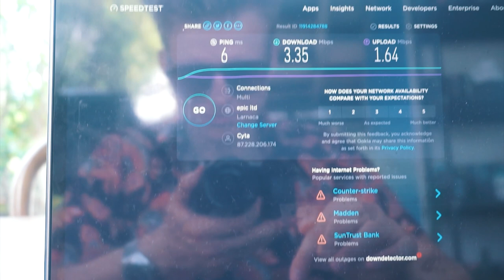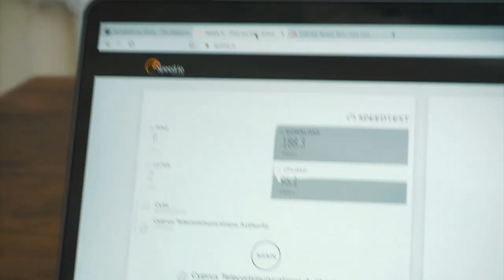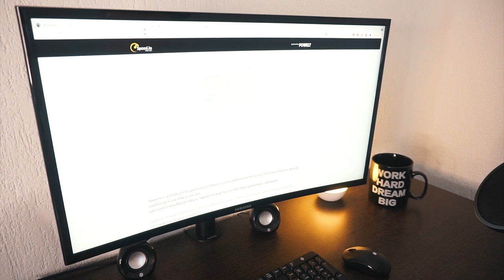Internet Speed Test in Cyprus (For Digital Nomads)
Is internet fast or slow in Cyprus? Is it enough to work remote as a digital nomad? Find out the answer in this video!

This video is for everybody who wants to know how internet in Cyprus is. Either if you work or study online or if you just surf a lot, in this video you'll learn the most important things about internet in Cyprus.

Chapters:
0:00 Intro
0:54 Internet Speedtest Results
1:45 Limassol Public Cafe
2:01 Larnaca & Paphos Public Cafe
2:34 Coworking Space
4:08 Home Internet
5:08 Internet Providers & Prices
7:13 Alternative Ideas